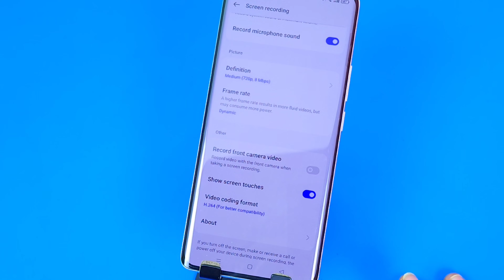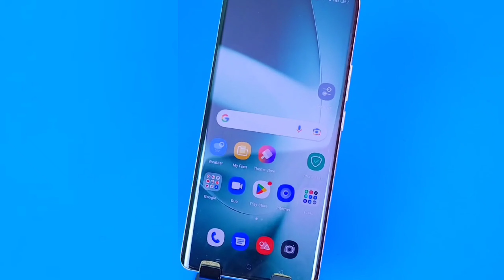How to screen recording in Oneplus 11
how to record screen with audio in oneplus 11,
how to record screen with internal audio in oneplus 11,
oneplus 11 screen recorder,